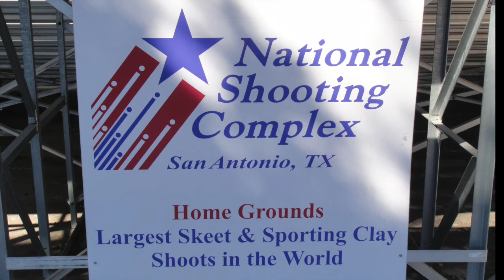NSSA-NSCA Promo Movie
This video is about NSSA-NSCA Promo Movie